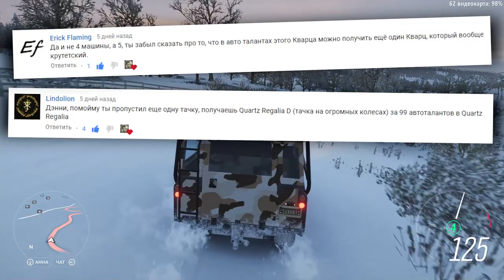Дрэг-стрип и техника "Бок о бок" - Forzathon 28.02-07.03 (forzathon guide)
Здесь я максимально оперативно и на русском языке рассказываю, как правильно пройти Forzathon в Forza Horizon 4

Forzathon guide 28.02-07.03 (Зимний сезон - Идеальная производительность)

00:23 - Как получить Quartz Regalia Type-D

00:45 - Сезонные заезды Fortune Island:
Суперспринт в низине (3 призовых игры)
Кольцевой кросс в руинах (3 призовых игры)
Кольцевой автокросс в Фенхольме (3 призовых игры)

00:56 - Сезонные заезды:
01:05 - Второй зимний чемпионат сообщества (Призовая суперигра, призовая игра и 15 000 CR)
01:14 - Кольцевая гонка в садах Принсесс-стрит (Призовая суперигра, призовая игра и 15 000 CR)
01:22 - Новый город Эдинбурга (Caddy Escalade, призовая игра и 15 000 CR)
01:32 - Автокросс в Бич-вью (Pontiac T/A '73)
01:41 - Зимние игры (Призовая суперигра)

Forzathon:
01:50 - "Красотка для богатых" Сесть за руль Chevrolet Camaro Super Sport Coupe 1969 года
02:03 - "Рык мотора" Продемонстрировать технику "Скорость" 20 раз на Chevrolet Camaro Super Sport Coupe 1969 года
02:16 - "Повезет ли тебе, подонок?" Выиграть 3 заезда Дрэг-Стрипа на Chevrolet Camaro Super Sport Coupe 1969 года
02:33 - "Старый конь борозды не испортит" Продемонстрировать технику "Бок о бок" 5 раз на Chevrolet Camaro Super Sport Coupe 1969 года

02:46 - Награды:
Призовая игра (40 FP)
Призовая суперигра (150 FP)
Одежда (Легендарное) - Сапфировая корона (200 FP)
Одежда (Легендарное) - Форма патрульного (600 FP)
Машина (Эпическое) - 2018 KTM X-Bow GT4 (700 FP)
Машина (Forza Edition) - 1972 Land Rover Series 3 FE (500 FP)

Мой компьютер:

Процессор: Intel Core i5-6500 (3,2-3,6 GHz)
Видеокарта: GeForce GTX 1060 GAMING X 3G (3Gb)
ОЗУ: DDR4 8 Gb x2 - 16 Gb (2133 МГц)
Монитор: Samsung C24F396FHI (Full HD 1920x1080, 72 Гц (60-72 FPS))
Микрофон: BM-800
Мышь: A4Tech Bloody V3
Геймпад: Microsoft Xbox 360 Controller

forza horizon 4 fh4 guide форзатон форзафон форза гайд